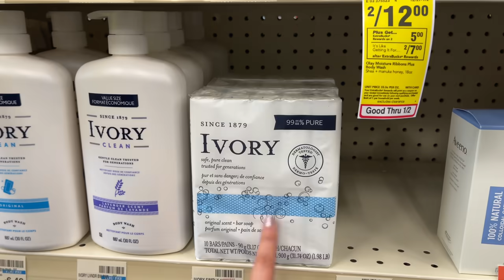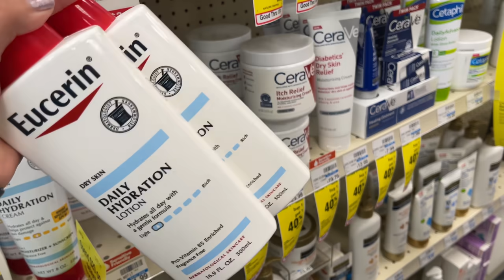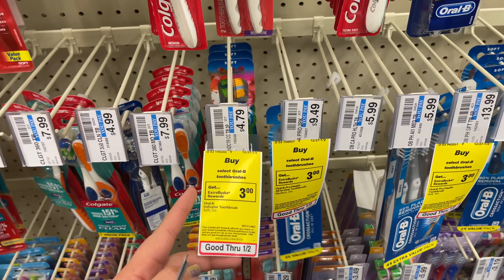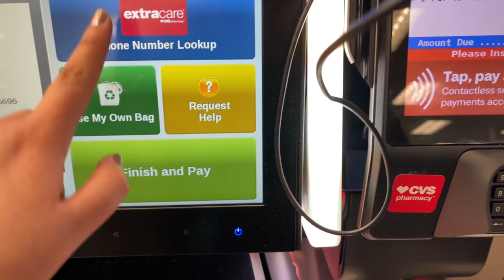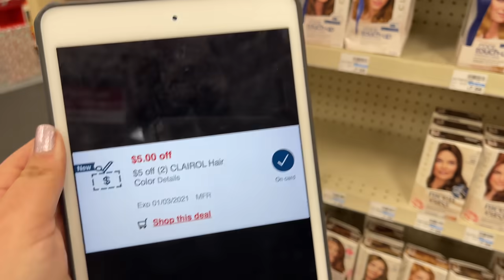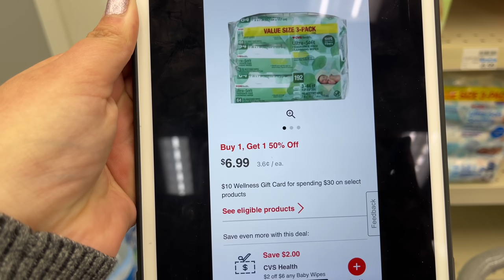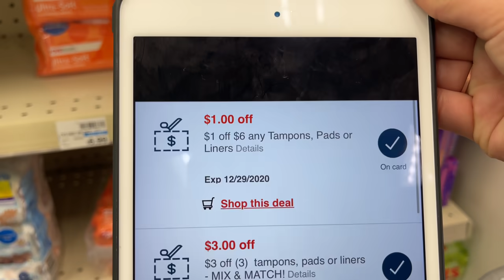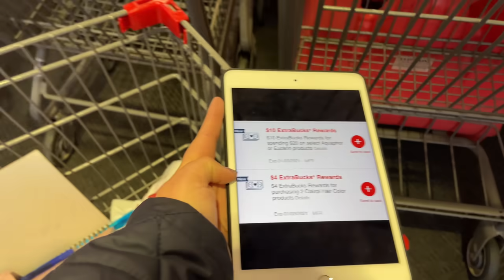🚨OFERTAS PARA *CORRER* A SU *CVS* MÁS CERCANA, PRODUCTOS *GRATIS + GANANCIA* 12/27/20 - 01/02/21🚨